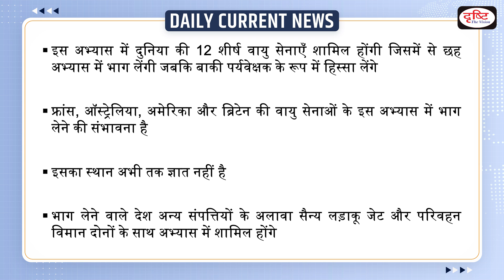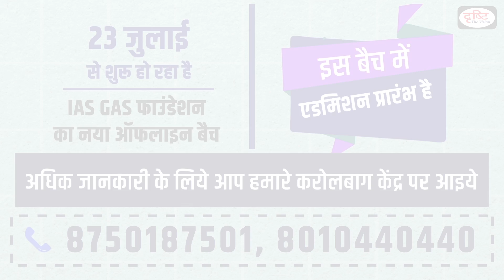Exercise Tarang Shakti - Daily Current News | Drishti IAS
A mega-multilateral exercise namely Tarang Shakti will be organised by the Indian Air Force (IAF) preparations of which are underway.

1. Videos by Dr. Vikas Divyakriti

2. Concept Talk- By Dr. Vikas Divyakirti